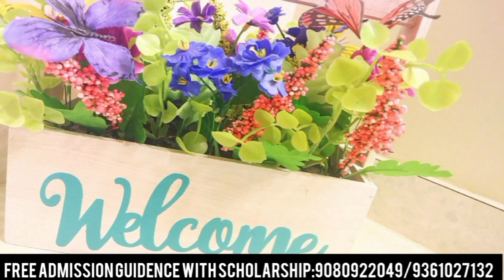B.Tech In Electronics & Communication | placements | Jobs | Salary